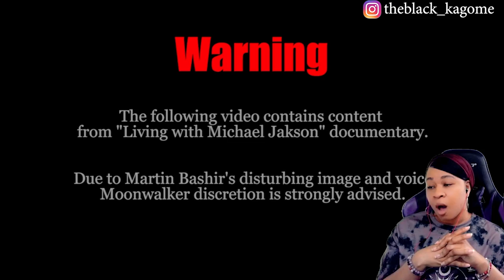BASHIT SUCKS! [LIVING WITH MICHAEL JACKSON PARODY] | reaction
✨About me✨
Favorite movie: Titanic
First, anime saw: Dragon Ball
Favorite ice cream: banana split
My personality: shy and introverted
Favorite comedian: Dave Chappelle
Favorite Adultswim show: ATHF
 *favorite episode: Hand Banana 😅
My regrets: I wish I never stopped drawing
First game ever played: EvilZone on ps1
Favorite season: Fall 🍁
Favorite food: Tacos and rice 🌮
Favorite Hobbie: I have a lot!🥴
Favorite music: indie, house, Lofi, electronic, R&B/Soul